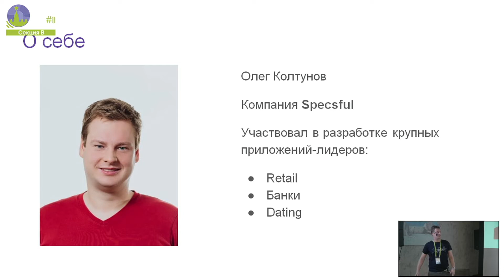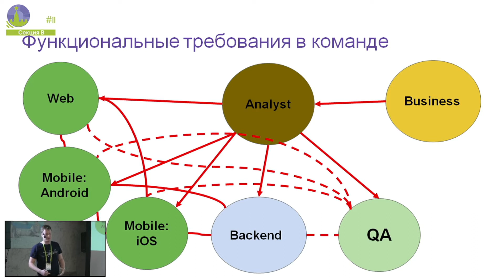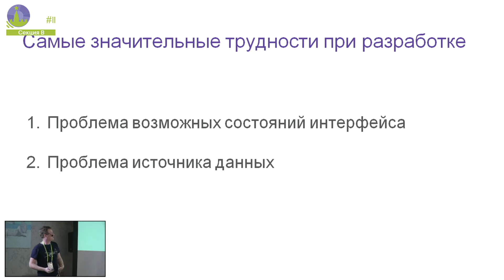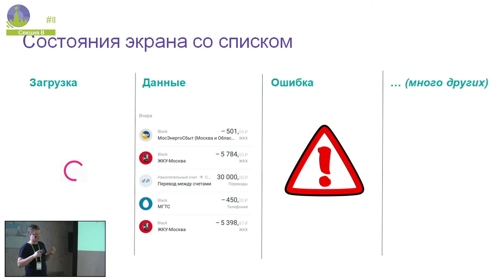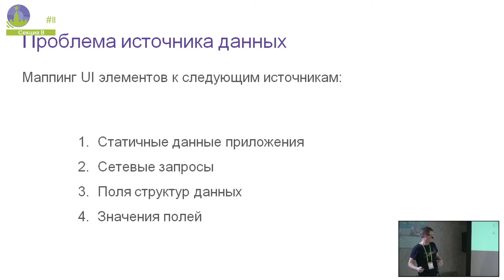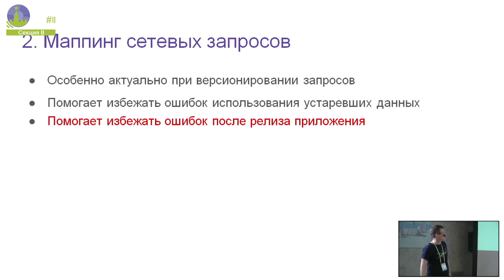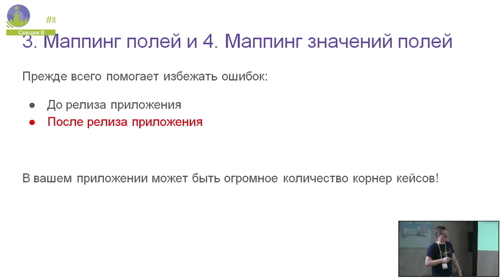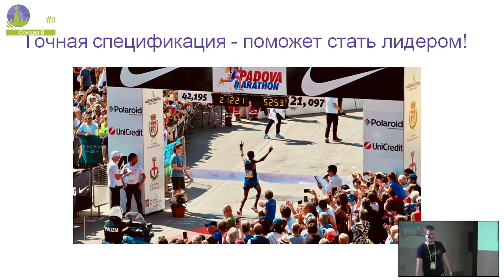Разрабатывай лучше и быстрее - точная спецификация мобильных приложений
Доклад Олега Колтунова на конференции Analyst Days-11. 9-10 октября 2020. Москва